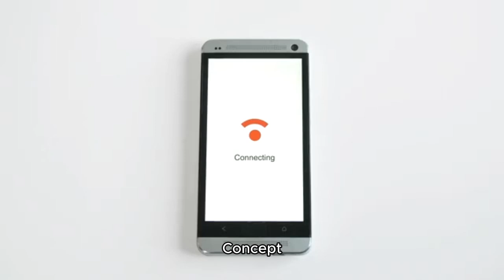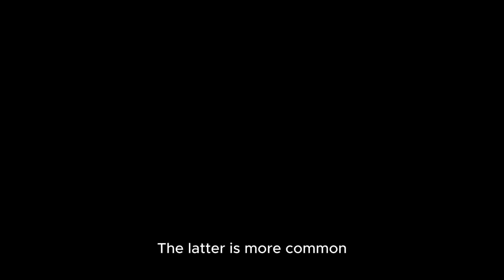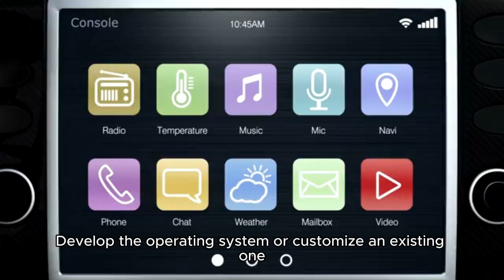Behind the Screens: Crafting Mobile Phones in a Factory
🌟 Ever wondered what goes on **Behind the Screens: Crafting Mobile Phones in a Factory**? Join us in this exclusive journey as we unveil the secrets of smartphone creation! 📱✨ Experience the cutting-edge technology, intricate craftsmanship, and incredible teamwork that bring your favorite devices to life. From raw materials to finished products, we'll take you on a factory tour showcasing the extraordinary processes that power our digital world. Don’t miss out on this eye-opening adventure into the world of innovation! MobilePhones ManufacturingMagic.